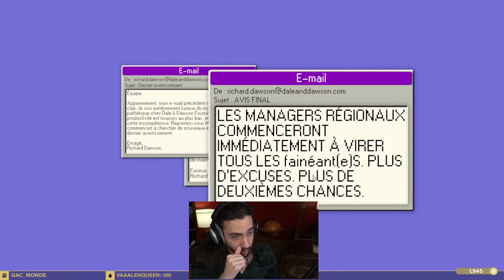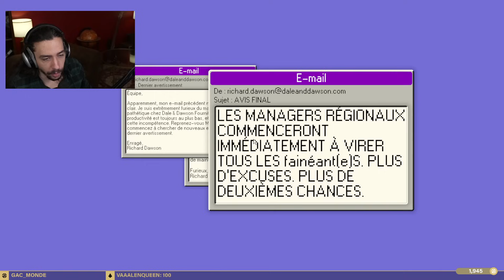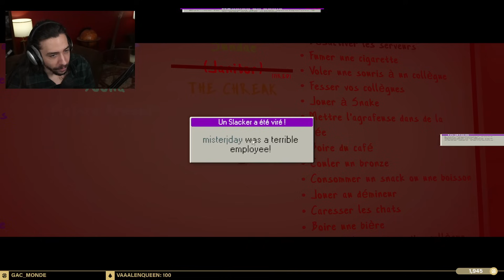THE OFFICE MAIS AVEC DES ACTEURS NULS - Dale & Dawson Stationery Supplies